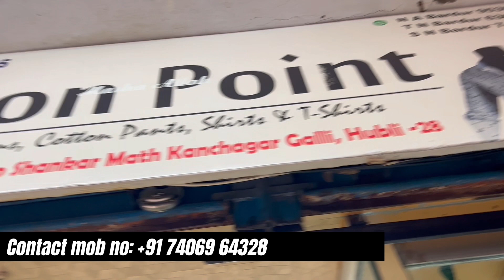Men’s jeans wholesale Market at hubli | starting @just rs 85/-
mens jeans market in delhi,
mens jeans market,
mens jeans wholesale market in delhi,
mens jeans wholesale market in mumbai,
mens jeans wholesale market in bangalore,
mens jeans wholesale market in ahmedabad,
mens jeans wholesale market in kolkata,
mens branded jeans wholesale market in delhi,
mens jeans wholesale market,
mens jeans retail market in delhi,
buy jeans wholesale,
bulk jeans suppliers,
denim jeans store,
cheapest jeans market,
mens jeans wholesale market tank road delhi,
denim jeans factory,
denim jeans manufacturers,

Hey awsome people this is shoaib back with the another video. if u like this video do like share and subscribe the channel. dont forget to onn the notification bell for new video updates

shop address
shop no LGF 29. hiremath centre. opp shankar math kanchagar galli hubli.28

wholesale in; All kinds of jeans cottons pants, shirts & t shirts.

.⚠️-WARNING-⚠ ---

Warning : [HUBLI BOY SHOAIB] is only providing you market information regarding different products and materials. My channel is not doing any paid promotions in any way. [But For wholesalers/Far away shops from market / And who are calling/mailing me.The charges may be apply] And customers be alert while purchasing the goods, it will be your responsibility to check the quality before buying any goods and for any profit or loss. [HUBLI BOY SHOAIB] and YouTube will not be responsible for anything. Kindly be careful before purchasing any goods.

Regards: [HUBLI BOY SHOAIB]❤

                             Tq peace bro❤